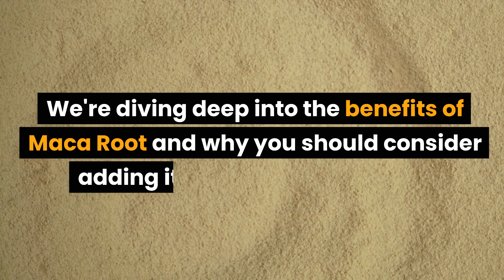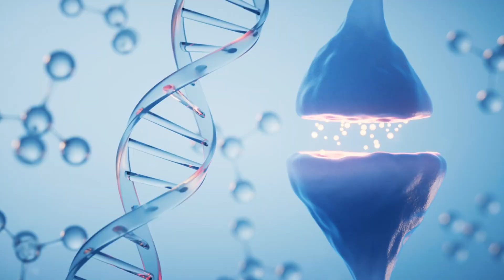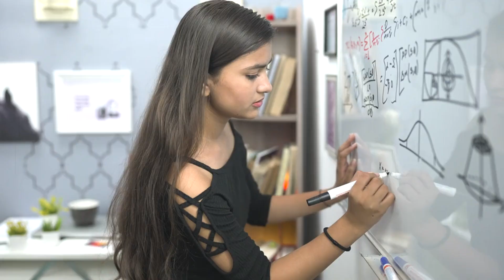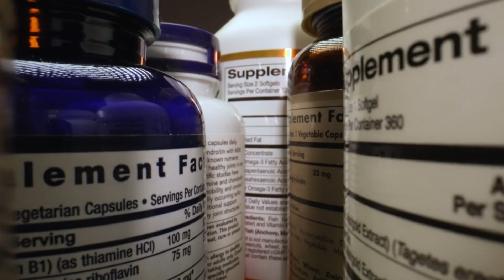Benefits of Maca Root: The Superfood for Energy, Vitality, and Overall, Health!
Are you looking for a natural way to improve your energy levels, vitality, and overall health? If so, you might want to consider adding maca root to your diet.

In this video, I'm going to tell you all about the benefits of maca root, including its role as a natural energy supplement, its ability to improve sexual function, and more. I hope you find this video informative and helpful in making the decision to add maca root to your diet!